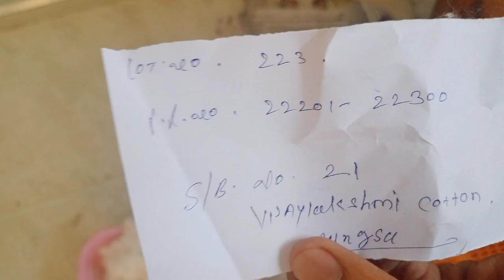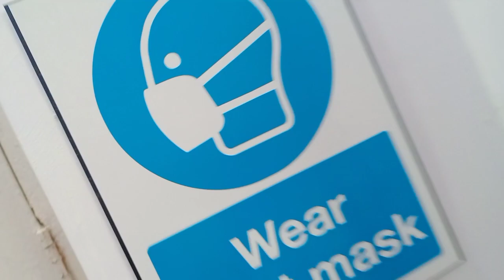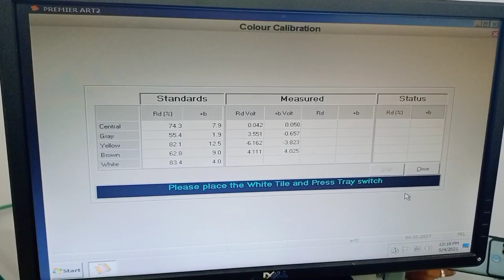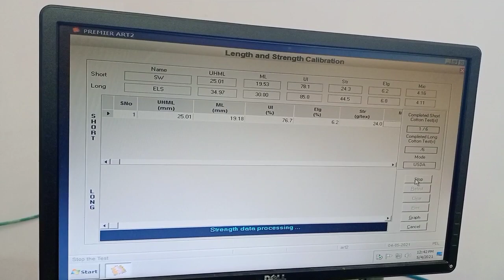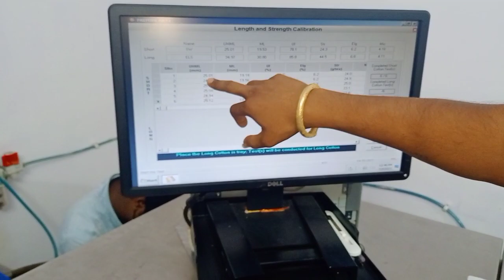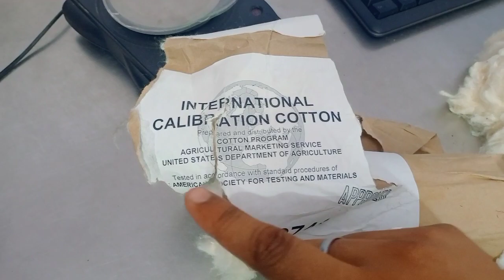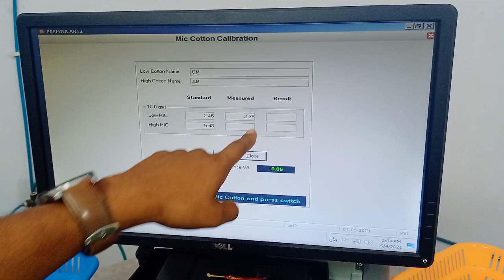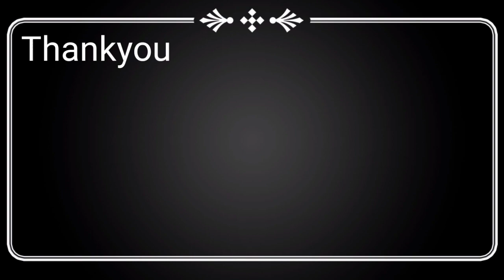Visited To Cotton Testing Lab...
I had visited to cotton Testing Lab in which I had saw lots of things that how is the process of testing the quality of cotton and many more it's very interesting to see this as we wear clothes made up of cotton so how was the quality of cotton is decided to make clothes is the basic thing which I have got know after visiting to shiva Cot lab.

Hii Myself Kshitij Mishra.I live in Nagpur.I love to share memories and to explore new unknown places.I had started my journey from Center of India (Nagpur).I am sharing all the places in the form of Vlogs.please go and check out the video and subscribe to our channel.